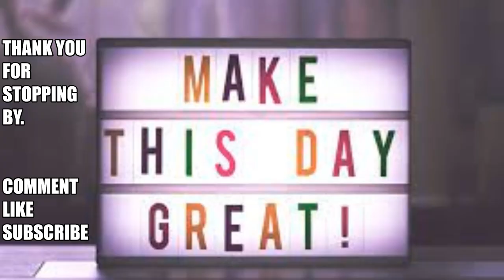The Week That Was in Review Market Day & Finished Objects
Market Day, Finished Object, Knitting Projects and Yarn Chat.

Mail Contact
Judy@Witchpeace Craft